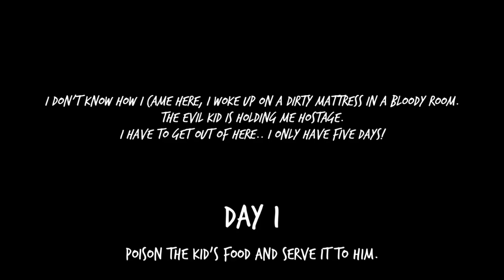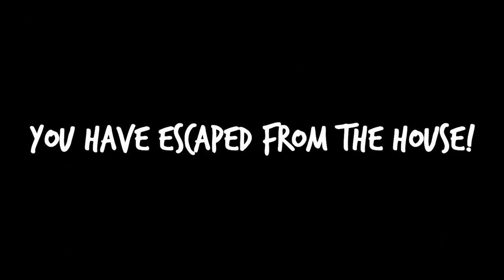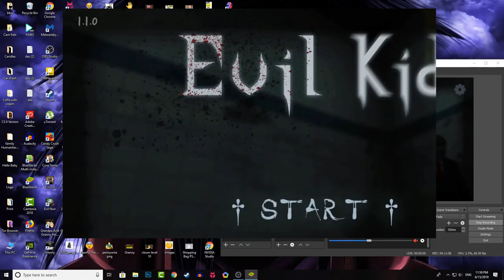Evil Kid 1.1 Full Gameplay Walkthrough - New Room Added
Evil Kid is a horror game where you're locked and hold hostage in the house of the kid.

It's your job to escape the horror house before it's to late! Evil Kid is some sort of grandson of the horror granny / nun and will kill you if you don't escape!

Hide in different closets, under beds or even in secret places. Even the granny / nun of Evil Kid is scared of him, so make sure that the Evil Kid won't find you!

You are able to escape this horror house by solving different puzzles.

All the items you need are spread in this horror house.

Find keys to open closed door or even locked chests!

Are you able to escape this horror house?